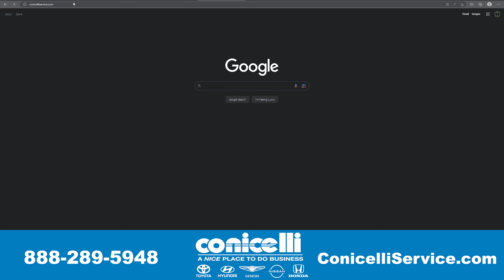Save up to 30% during the Conicelli Autoplex Service March Scratch and Save Event!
The Conicelli Autoplex Service Centers in Conshohocken hav factory-certified technicians ready to diagnose and service every part of your Honda, Toyota, Hyundai, Nissan, and Genesis -- from brakes to tires, from oil changes to batteries.

During our Scratch and Save event, you can save up to 30% on same day service!

When you visit, just ask your Service Advisor for your scratch-off to reveal additional same-day savings.

No matter what your vehicle needs, from new tires to a battery change to an oil change, Conicelli Service is here to help and save you money.

We have savings for all your needs, just mention this ad when you arrive.

Conicelli Service Centers: A Nice Place To Do Business!

*CONICELLI AUTOPLEX SERVICE CENTERS*
1200 Ridge Pike, Conshohocken, PA 19428